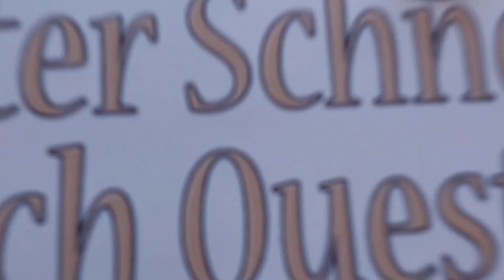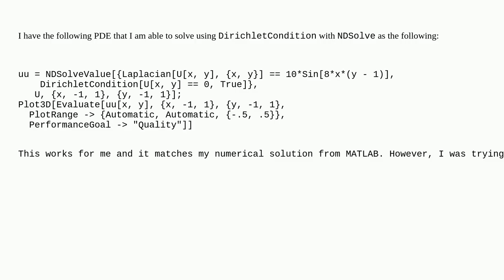Mathematica: How to set up "mixed" boundary conditions for NDSolve for PDE? closed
How to set up "mixed" boundary conditions for NDSolve for PDE? closed

A special thanks goes out to the community

  boundary-conditions finite-element-method differential-equations numerical-integration